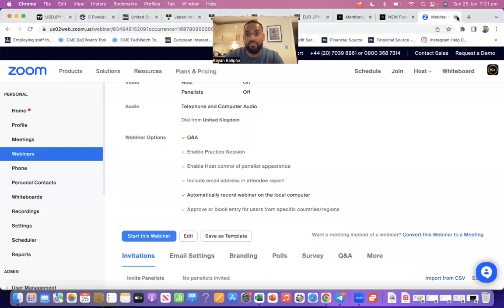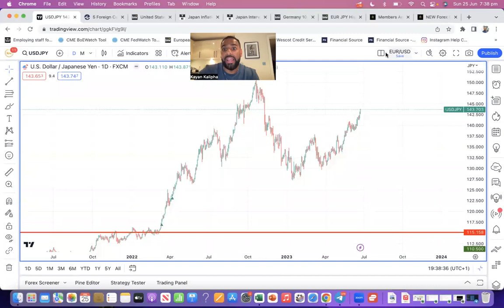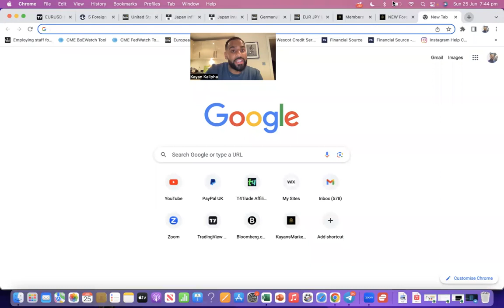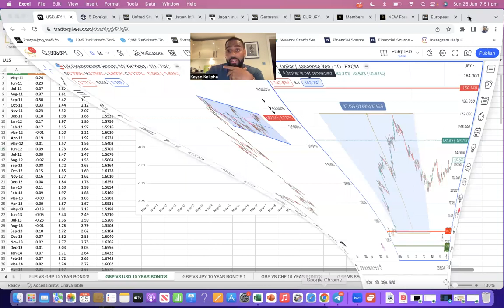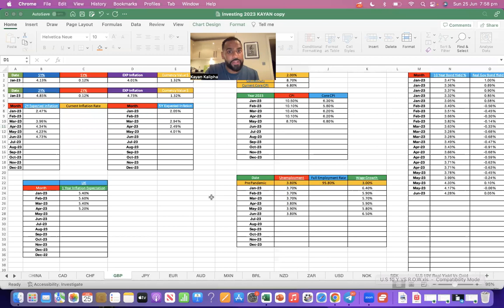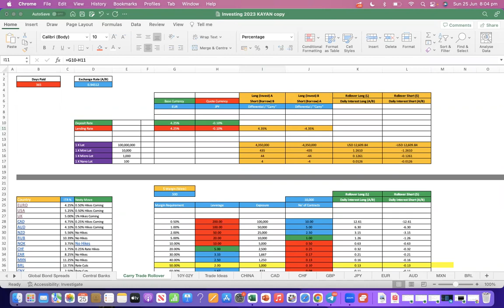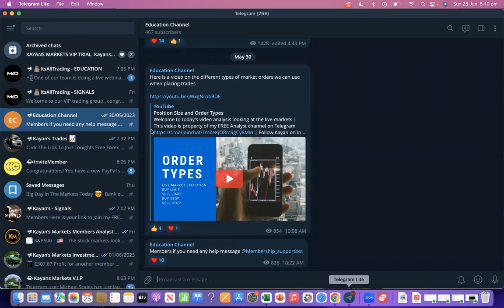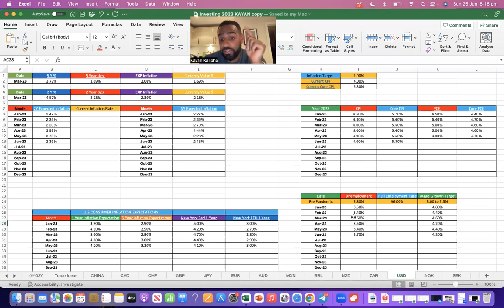How To Trade Forex - Interest Rates Strategy